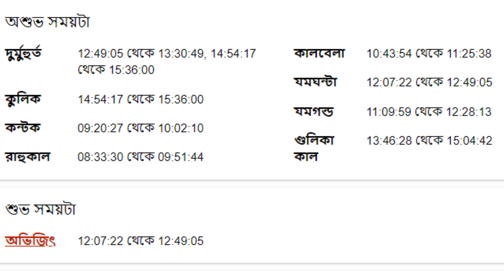৯ই জানুয়ারী ২০২৩ - কর্কট রাশি আজকের রাশিফল - Karkat Rashi 9th January 2023 Ajker Rashifal - Kark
৯ই জানুয়ারী ২০২৩ - কর্কট রাশি আজকের রাশিফল - Karkat Rashi 9th January 2023 Ajker Rashifal - Kark